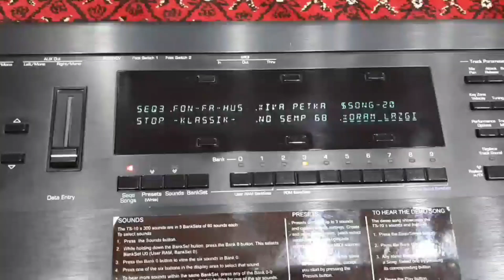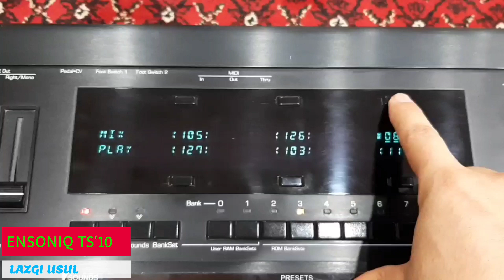ENSONIQ TS'10 🥁🪘🎛🎶🔊XORAZMCHA RITM